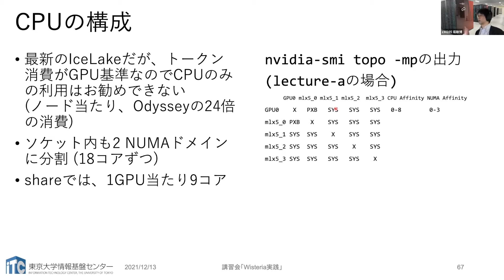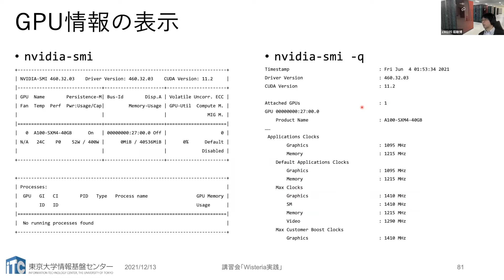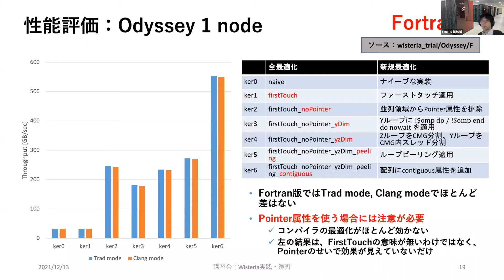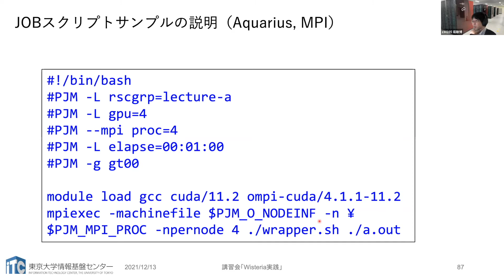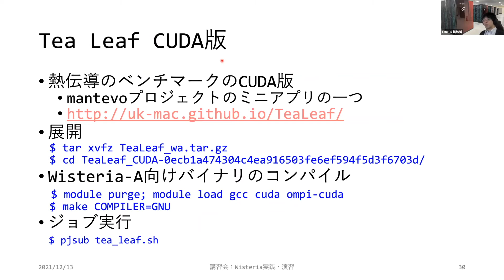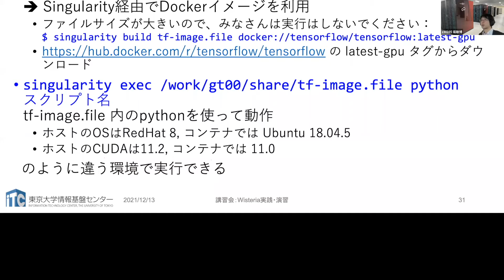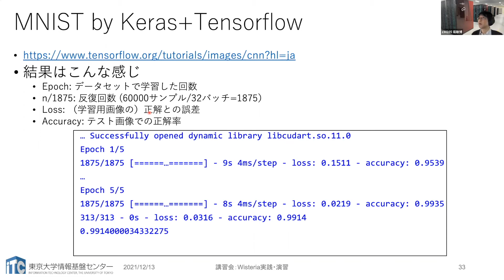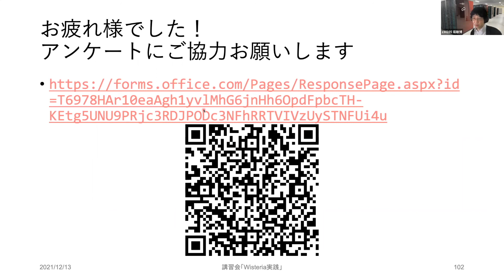第170回 講習会「Wisteria実践」‹その３›【Aquariusノード: A100 GPUの利用、OpenACC、MPI並列化、性能分析（講義+演習）】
2021年12月13日（月）にオンライン開催された、第170回お試しアカウント付き並列プログラミング講習会「Wisteria実践」の講義動画です。講習会Webページ：